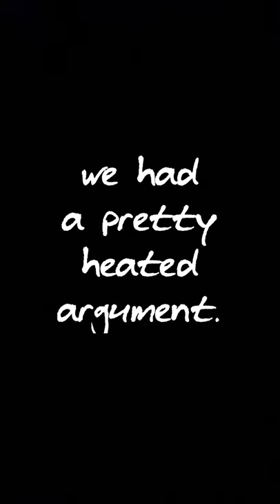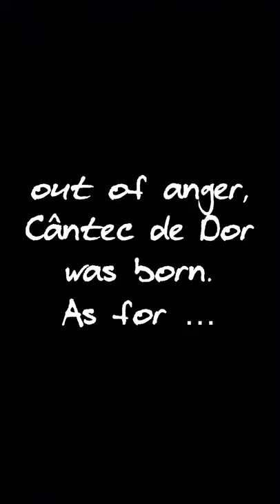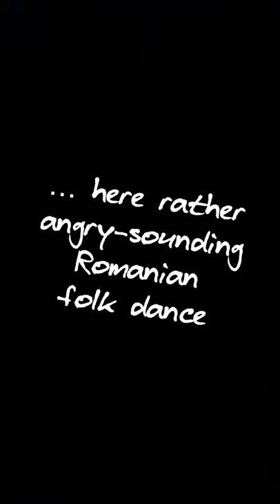Cântec de Dor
about a track on my forthcoming album with music for viola solo. this is a special one to me